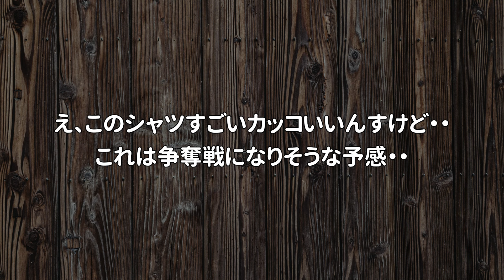【切り抜き】かっこいいシャツ作ったんだけど、数少なすぎるから告知ナシで、しれっと販売するかも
このオープンカラーシャツやばい！
かっこよすぎんか？
争奪戦になりそうな予感がぷんぷんですｗ